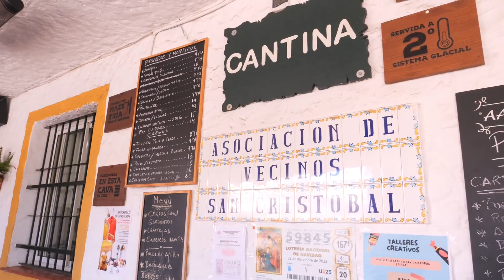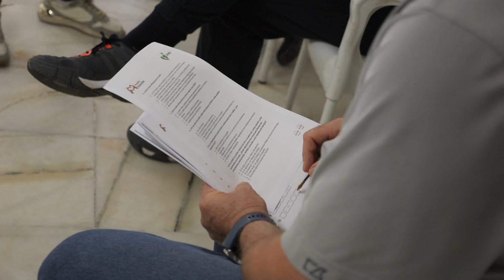La zona de Nueva Atalaya cuenta con desfibrilador ubicado en la Asociación de Vecinos San Cristóbal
La zona de Nueva Atalaya cuenta con un nuevo desfibrilador ubicado en la Asociación de Vecinos San Cristóbal, junto al Bar La Cantina. Con este nuevo punto, el Extrarradio aumenta su seguridad cardiovascular ante cualquier emergencia